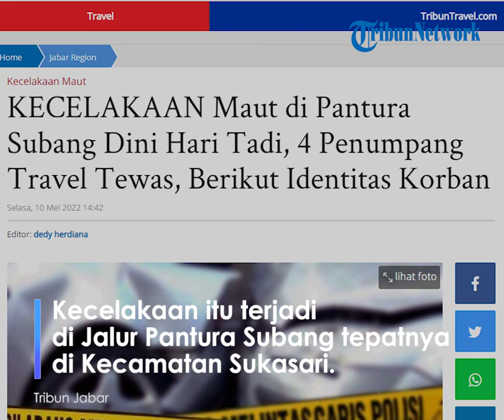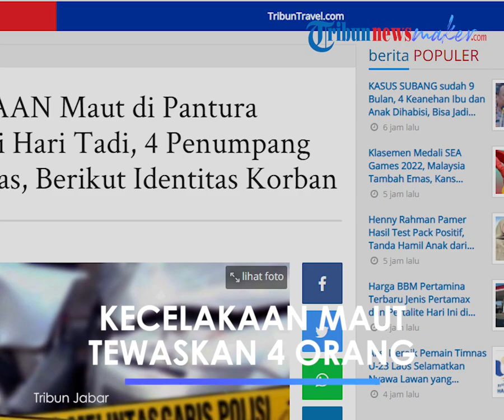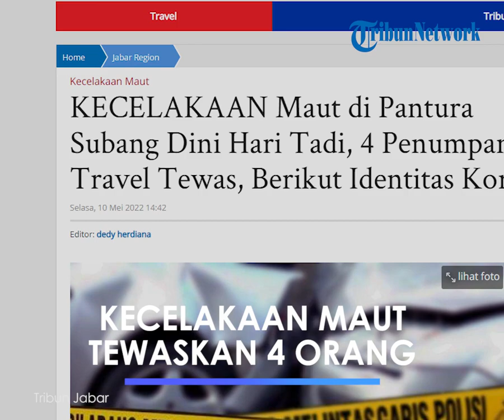Kecelakaan Maut di Jalur Pantura Subang Libatkan 3 Kendaraan, 4 Orang Dinyatakan Meninggal Dunia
TRIBUN-VIDEO.COM - Terjadi kecelakaan maut di jalur Pantura Subang, Selasa (10/5/2022) dini hari. Ada empat korban meninggal dunia dalam kecelakaan itu.

Kecelakaan lalu lintas yang melibatkan tiga kendaraan, lokasi tepatnya terjadi di wilayah Kecamatan Sukasari,

Tiga kendaraan itu Travel Nabila G 1220 HG, truk B 9004 ZXR dan bus pariwisata Seda Mulya AD 1458 BR. Belasan penumpang Travel Nabila terluka.